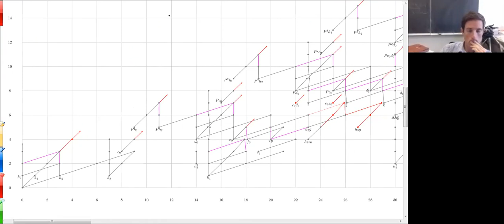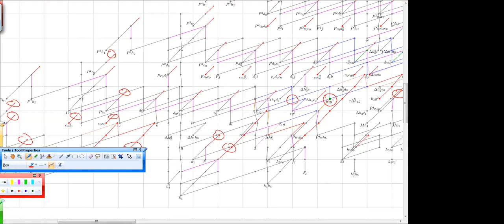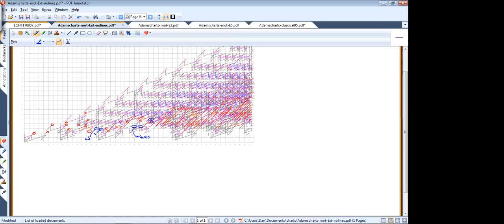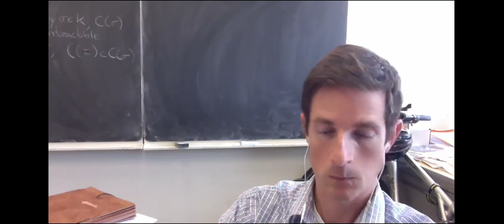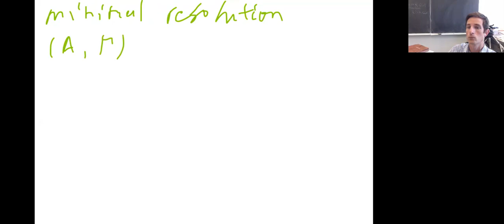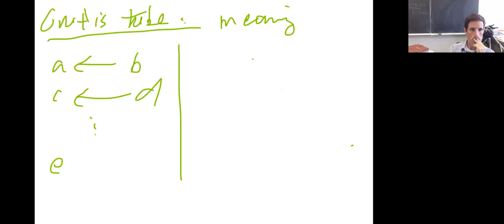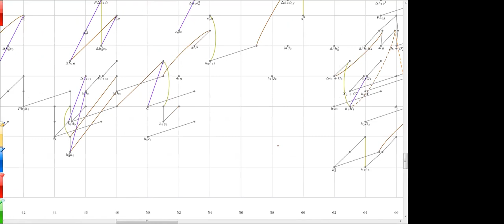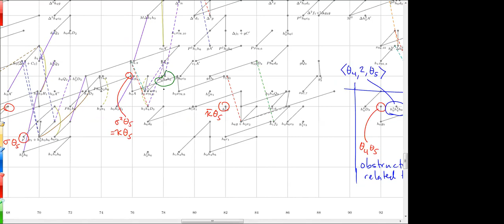eCHT, Dan Isaksen, 7 September 2017